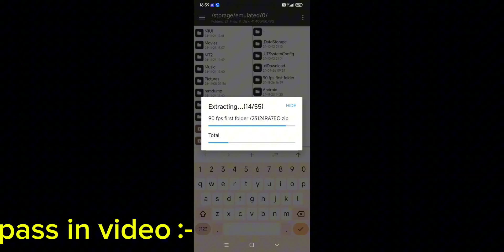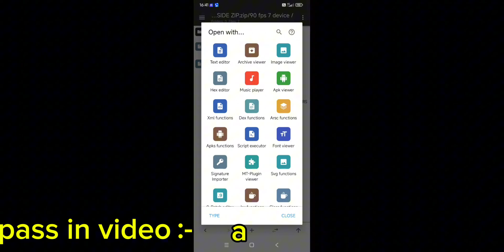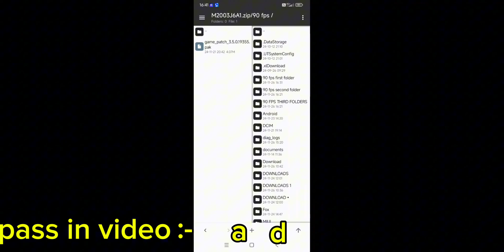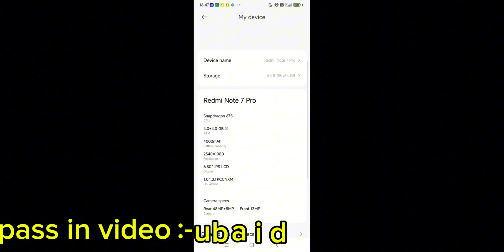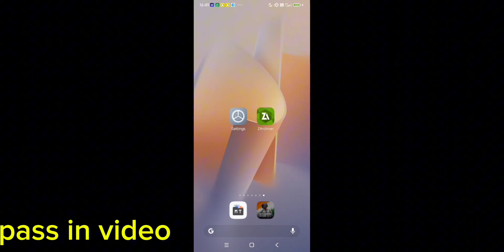[𝗣𝗔𝗥𝗧-𝟮] 𝟵𝟬/𝟭𝟮𝟬 𝗙𝗽𝘀 𝗨𝗻𝗹𝗼𝗰𝗸 𝗜𝗻 𝟮𝗴𝗯 𝗥𝗮𝗺 𝗗𝗲𝘃𝗶𝗰𝗲 | 𝗛𝗼𝘄 𝗧𝗼 𝗨𝗻𝗹𝗼𝗰𝗸 𝟵𝟬𝗙𝗽𝘀 𝗜𝗻 𝗟𝗼𝘄 𝗗𝗲𝘃𝗶𝗰𝗲 🥵🥵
𝟵𝟬/𝟭𝟮𝟬 𝗙𝗽𝘀 𝗨𝗻𝗹𝗼𝗰𝗸 𝗜𝗻 𝟮𝗴𝗯 𝗥𝗮𝗺 𝗗𝗲𝘃𝗶𝗰𝗲 | 𝗛𝗼𝘄 𝗧𝗼 𝗨𝗻𝗹𝗼𝗰𝗸 𝟵𝟬𝗙𝗽𝘀 𝗜𝗻 𝗟𝗼𝘄 𝗗𝗲𝘃𝗶𝗰𝗲 🥵🥵

𝟵𝟬/𝟭𝟮𝟬 𝗙𝗽𝘀 𝗨𝗻𝗹𝗼𝗰𝗸 𝗜𝗻 𝟮𝗴𝗯 𝗥𝗮𝗺 𝗗𝗲𝘃𝗶𝗰𝗲,
2gb ram 90 fps bgmi,
pubg mobile 90 fps unlock in any device,
120 fps unlock bgmi,
how to unlock 60fps in any device,
how to unlock refresh rate 90 and 120 fps,
how to get 90fps in bgmi in 2gb ram,
2gb ram pubg mobile 90 fps,
how to enable 90 fps in low end device,
20 fps to 90 fps,
free fire 90 fps unlock,
unlock 90 fps free fire android,
how to unlock 90 fps in any device,
how to get 90fps in pubg mobile low end device,
90 fps in 2gb ram bgmi,
unlock 90 fps android 11,
90 fps how to unlock,
asus rog 2 120 fps pubg,
pubg mobile 120 fps unlock,
unlock 90 fps no root
𝗛𝗼𝘄 𝗧𝗼 𝗨𝗻𝗹𝗼𝗰𝗸 𝟵𝟬𝗙𝗽𝘀 𝗜𝗻 𝗟𝗼𝘄 𝗗𝗲𝘃𝗶𝗰𝗲,
how to unlock 90fps in bgmi low end device,
how to unlock 90 fps without gfx tool,
how to get 90 fps in low end device bgmi,